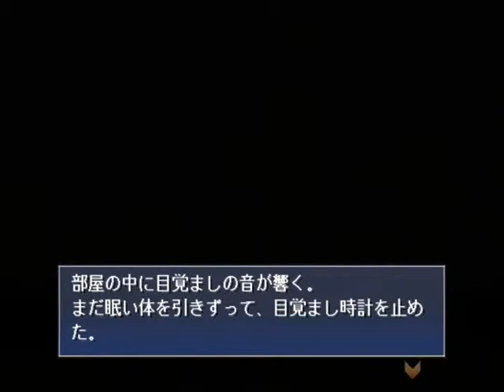【PS2】月は切り裂く ～探偵 相楽恭一郎～ Part２３ ～尾行 【スタートオンゲームズ】【スタゲー】【JAPAGE】